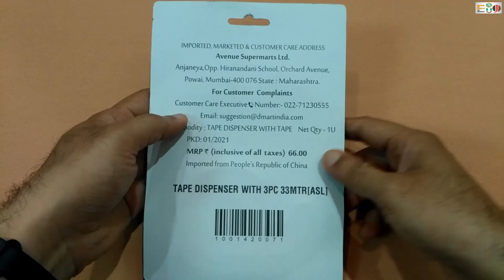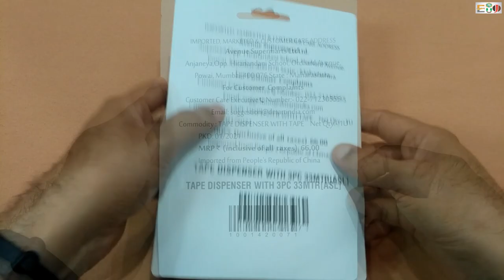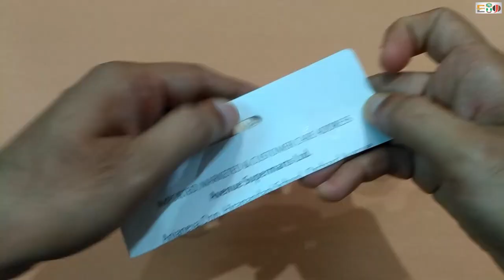D Homes Clear Tape With Dispenser Combo Pack Review | Best Quality Cello Tape | Dmart Product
DHomes Clear Tape With Dispenser Combo Pack Review
Hello Friends,
                        This is unboxing and complete review of dhomes clear tape with dispenser combo pack. This pack contains 3 clear tapes and 1 plastic dispenser. These tapes are 18mm in width and 33m in length. This is best quality cello tape combo pack.
                        In this video you will also learn about how to easily cut cello tape with clear tape dispenser and you will also learn how to easily open clear tape dispenser and change the tape.
                        If you want to buy this dhomes clear tape with dispenser combo pack than it is easily available at dmart shopping mall.

Time Stamps
0:00 Intro
0:34 Size of dhomes clear tape
0:56 Mrp and offer price of dhomes clear tape combo pack
1:08 Unboxing
1:30 Clear tape dispenser review
1:36 How to use clear tape dispenser
2:19 Clear tape glue quality of dhomes clear tape
2:28 How to open clear tape dispenser easily
3:10 Final review
3:57 Closing